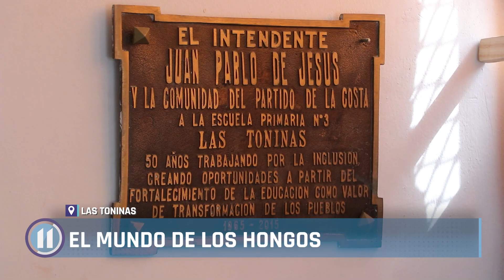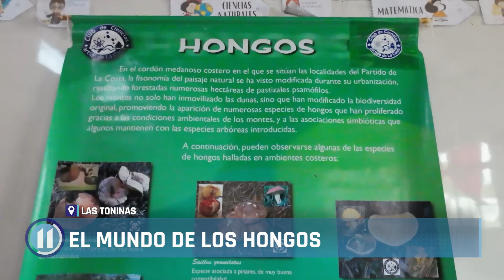“Educiencia” en la Escuela Primaria N° 3 de Las Toninas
Alumnos y alumnas participaron del programa “Educiencia”, donde a través de una obra de teatro aprenden sobre hongos silvestres.

Estos encuentros buscan fomentar la investigación y exploración de los más pequeños entregándoles un kit de búsqueda.